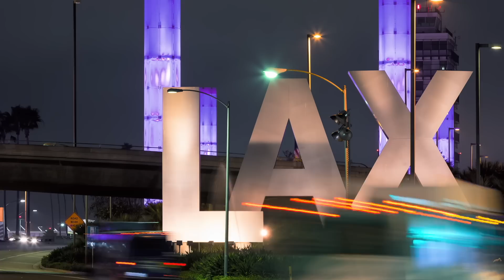XOXO - "Mailman" (Official Music Video)